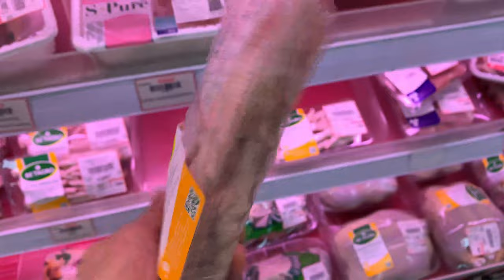♠️🐶Oliang The Pit Bulls eats 🐖PORK Loin&🦆DUCK🥚🥛 combo [ASMR] MUKBANG 犬が生の肉を食べる[咀嚼音] Dog VLOG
♠️🐶Oliang The Pit Bulls eats 🐖PORK Loin STEAK&🦆DUCK+🥚Quail Egg+🔴Goi Berry+🥛Natural Yogurt combo [ASMR] MUKBANG 犬が生の肉を食べる[咀嚼音] Dog VLOG | Premium RAW | Specie Appropriate Diet for Canines | PMR | RAW feeding | B.A.R.F diet

00:06 raw shopping
00:35 I come back home at the night
02:01 a later day when O&n are hanging around the yard
06:30 Oliang is coming
15:06 food reaction
15:55 paw shake
16:00 feeding
20:58 drinking
22:30 PERFECT!
22:35 after feeding
23:25 sleepy head Oliang zZ

ingredients:
🐖Pork Loin Steaks
🐖Pork Heart
🦆Duck Neck with Head
🦆Duck Quarter
🦆Duck Feet
🥚Quail Eggs
🥛Natural Yogurt
🔴Goji Berries
💊Brewer Yeast supplement tablets
💊Vitamin C (for kids)

🚨🦴❗️WARNING!

🎵musics:
Fun_Activity_Montage.mp3
Lullaby.mp3
Love_Now.mp3
Morning_Walk.mp3